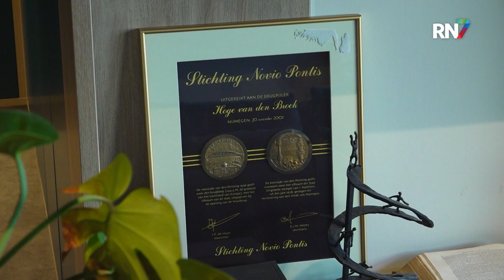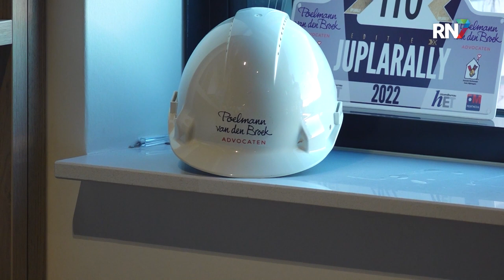Geen kerstpresent dit jaar, maar alles naar goede doel || RN7 REGIONIEUWS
Het einde van het jaar nadert en veel bedrijven zijn druk bezig met het versturen van attenties naar zakelijke relaties. Bij advocatenkantoor Poelmann van den Broek pakken ze het dit jaar net even anders aan. Het geld dat ze normaal besteden aan de attenties gaat dit jaar direct naar Serious Request, om geld op te halen voor ALS.